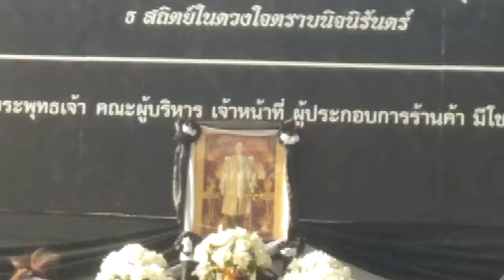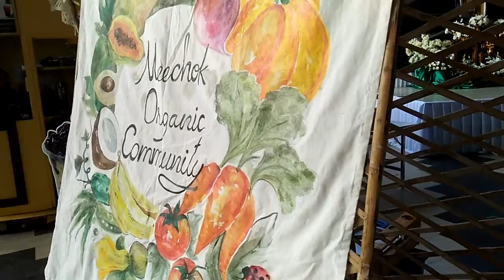My girl with live music. She love that. Ha ha ha.